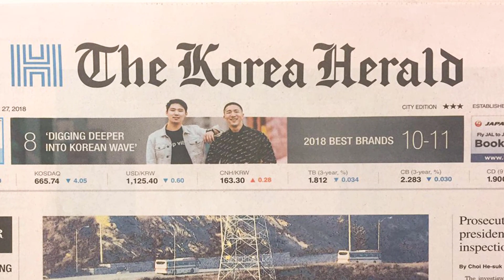এবার বাংলাদেশ ও পাকিস্তান’কে নিষিদ্ধ করলো দক্ষিণ কোরিয়া !! Bangladesh Pakistan South Korea